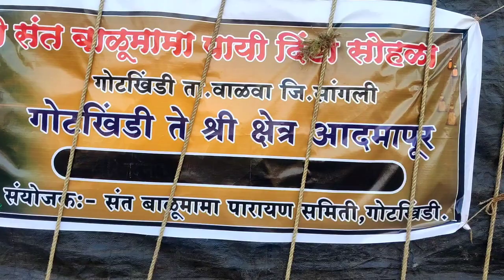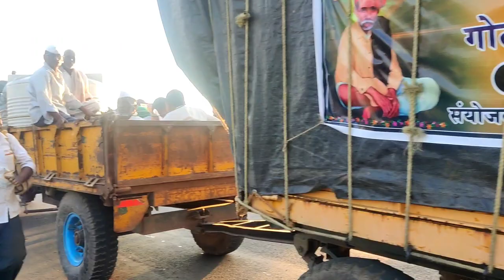पायी दिंडी आदमापुर | usmanabadlive|serialmarathi |baumamanchimahiti|balumama ovi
balumama malika today episode, balumama malika episode 1, बाळूमामा मालिका आजची दाखवा, sant balumama malika, बाळूमामा मालिका मराठी, बाळूमामा मालिका दाखवा song, bakri palan, bakri ki awaazbakri,

मित्रांनो, बाळूमामा भक्ती हे नवीन चॅनल आपल्या सेवेत रुजू होत आहे. श्री बाळूमामांच्या ओवी, यात्रा, भंडारा उत्सव, भजने, पायी दिंडी सोहळा, बाळूमामांचे भक्तांना आलेले अनुभव, अभंग इत्यादी अनेक प्रकारचे व्हिडिओ आपल्याला या चॅनल वर पाहायला मिळतील.

कृपया आपण हे चॅनल सबस्क्राईब करून ठेवा जेणेकरून हे सगळं आपल्याला अनुभवता येईल; आणि व्हिडिओ आवडले तर लाईक करा.
                       - संतोष राऊत
                  (श्री बाळूमामा साधक)